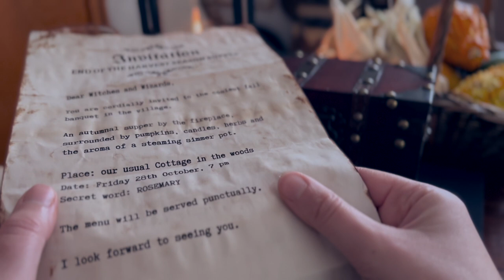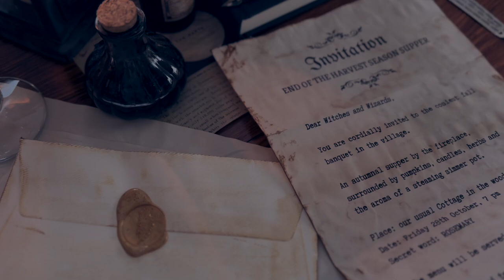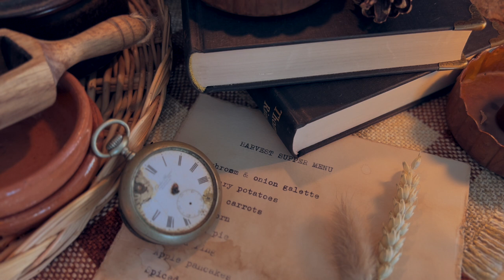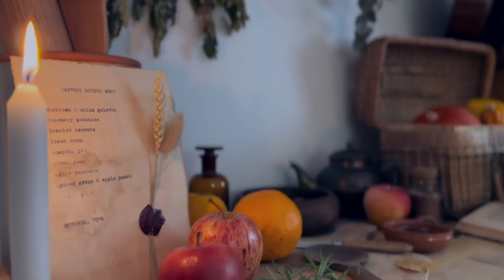You've been invited to the cosiest End of the Harvest Season Supper 🎃 Cosy ambience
Dear Witches and Wizards, you are cordially invited to the cosiest fall banquet in the village. You might find your invitation letter in the cosiest nook of your home. Join me for an autumnal supper by the fireplace, surrounded by pumpkins, candles and herbs, the aroma of a steaming simmer pot and the company of a sweet black cat.

Grab your favourite hot drink, get comfortable and step into this cosy ambience at the Green Witch’s cottage!

This autumn ambience features relaxing crackling fire sounds, paper sounds, rain and thunder, wind and rustling leaves, cat purrs, owls, crows, horses, tea pouring, crockery and cutlery clinking and more!

TIMESTAMPS
00:00 Intro
01:56 Fall banquet preparations
07:48 You arrive at the cottage
16:17 The storm broke
21:39 Outro

🦉 If you are new to my channel, I invite you to check out my Cottagecore series! I’ve written a story called “The Dandelion Pact” and this is the trailer for the first season
If you enjoy all things Cottagecore, cosy and vintage, I am sure you will get some inspiration from my videos!

Thank you so much to my wonderful supporters!

With love,
Indoora